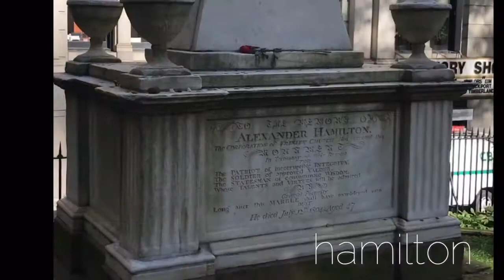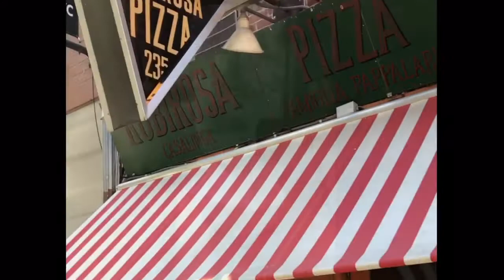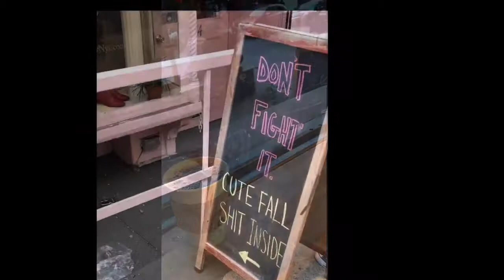NYC: Food & Coffee